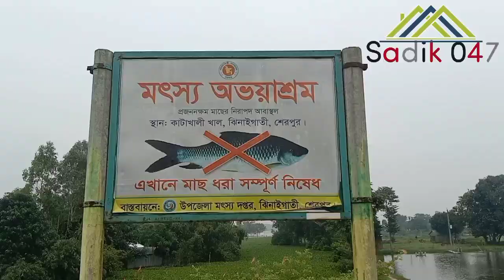পাক হানাদারদের চলাচল বন্ধ করতে ডিনামাইট ফিট করে শেরপুর-ঝিনাইগাতী সড়কের কাটাখালি ব্রিজ উড়িয়ে দেয়।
Pak blew up the Katakhali bridge on the Sherpur-Jhenaigati road by fitting dynamite to stop the movement of the invaders.